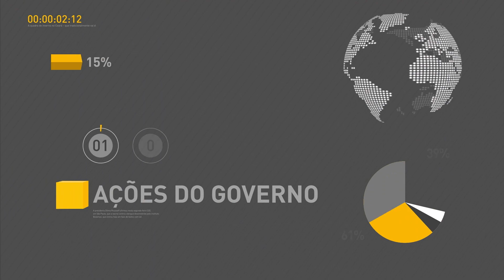Presidente Temer lamenta morte do ministro do STF Teori Zavascki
REPÓRTER NBR - 19.01.17: Presidente Michel Temer lamenta morte do ministro do Supremo Tribunal Federal, Teori Zavascki, ocorrida nesta quinta-feira (19), e decreta luto oficial de 3 dias. Em declaração, Temer afirmou que Zavascki teve uma trajetória impecável à favor do direito e da justiça.